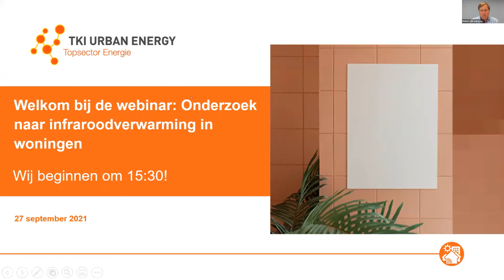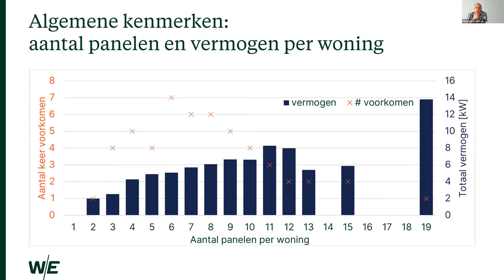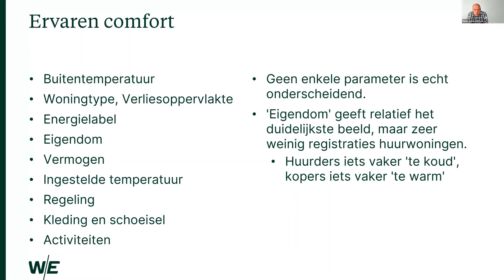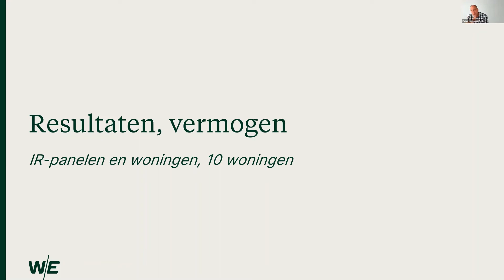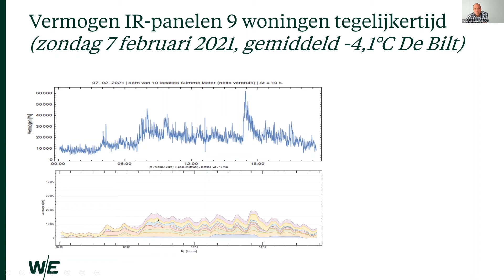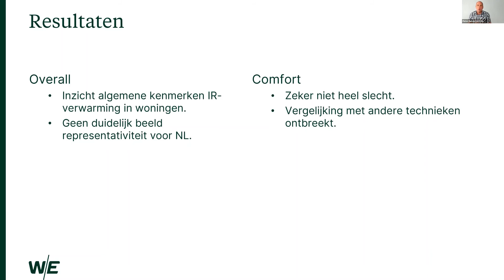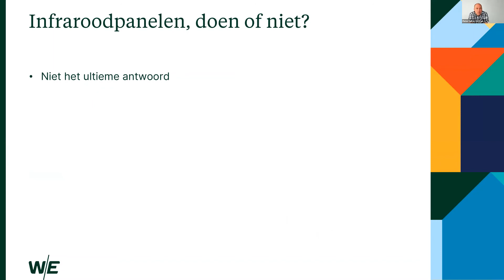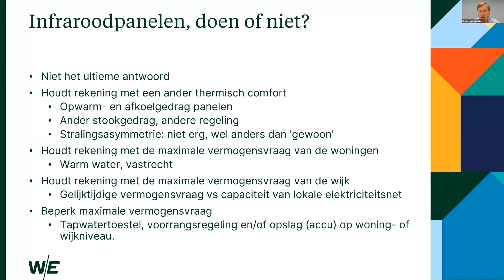Webinar: Onderzoek naar infraroodverwarming in woningen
Infraroodverwarming van woningen wordt gezien als een interessant alternatief voor de traditionele verwarming met een watergedragen systeem, gevoed door gasgestookte cv-ketels. Voordelen zijn lage installatiekosten, het comfort van stralingswarmte en flexibiliteit in gebruik. Zeker in de niche van kleine en/of goed geïsoleerde woningen wordt infraroodverwarming steeds vaker als alternatief overwogen. Het is daarmee één van de oplossingen om 'van het gas af’ te gaan. Daar staan ook nadelen tegenover, zoals de potentieel hogere energielasten en toenemende druk op elektriciteitsnet door een hogere piekbelasting. Daarbij is er nog niet veel bekend over het daadwerkelijk ervaren comfort.